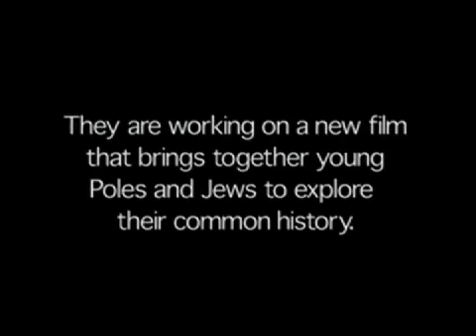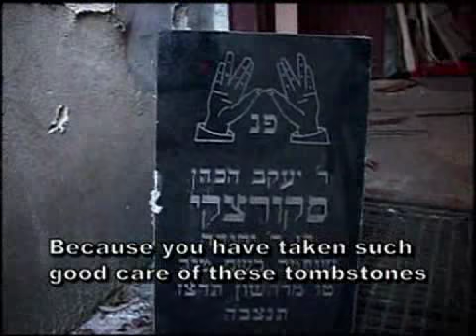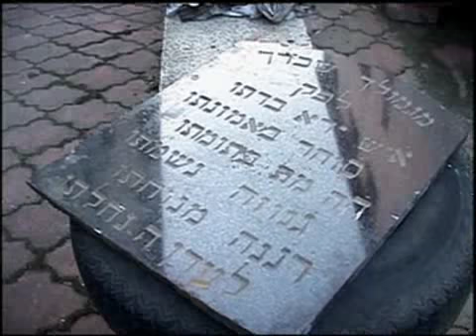Hiding and Seeking - Update - POV | PBS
Filmmakers Menachem Daum and Oren Rudavsky provide an update from Dzialoszyce, Poland, where they have visited several times since completing Hiding and Seeking.